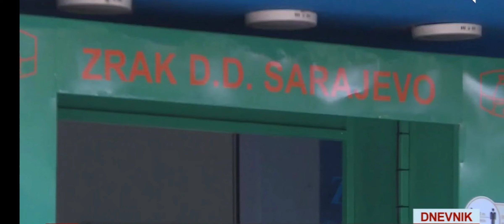Zrak d.d. na TVSA(Dnevnik) 13.05.2022.